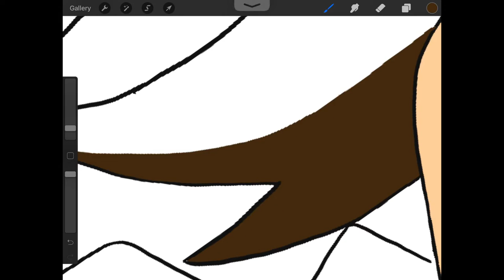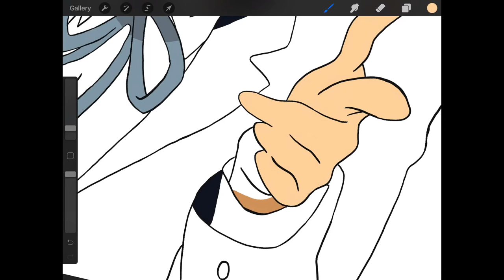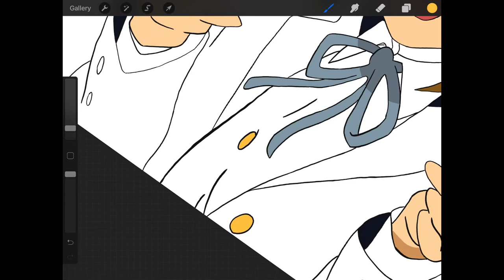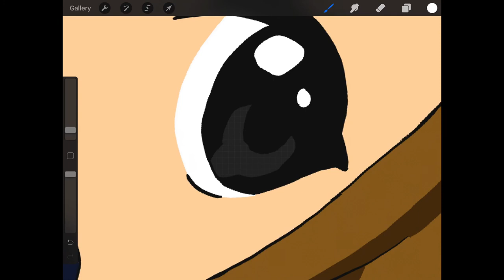Drawing Ritsu Tainaka from K-On! | RukuArts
If you like my art and want to see more click this link to check out my Instagram where I frequently post art thank you!!!